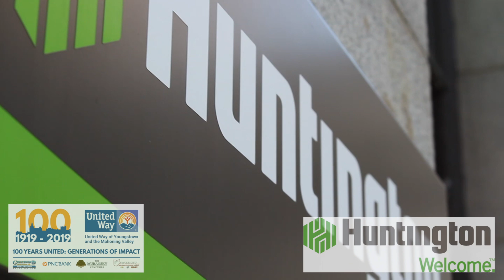Huntington Bank | Change Makers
William Shivers came from a large family that didn’t have much, so he makes it a point to give back when he can. Hear from the regional president of Huntington Bank about some of his personal experiences working with the United Way of Youngstown and Mahoning Valley’s Success After 6 program.